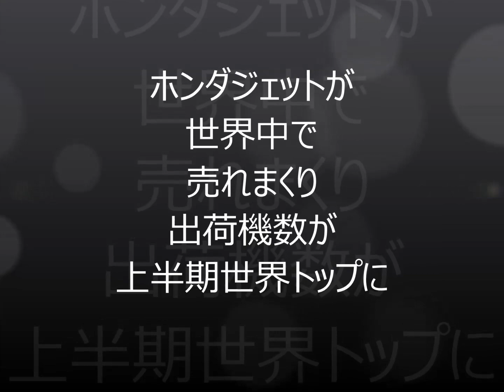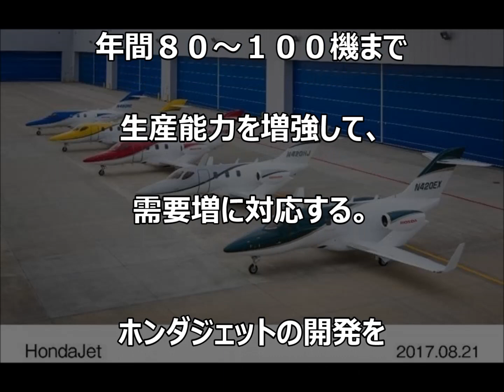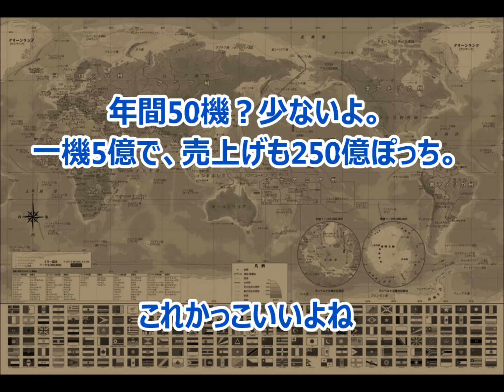海外の反応 驚愕 ホンダジェットの出荷機数が上半期世界トップに！チョー売れまくり！Japamore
☆ホンダは小型ビジネスジェット機「ホンダジェット」の出荷数量が上半期トップになったと発表した。

Japamore

【海外の反応】ホンダジェットが絶好調、ライバル機を抑えて出荷数で世界トップに！
【韓国の反応】注文殺到！ホンダジェットが日本で初飛行「創業者の夢が実現」

海外の反応「なんてことだ！」ホンダのジェット機、世界で馬鹿売れか！？　オモロテレビ